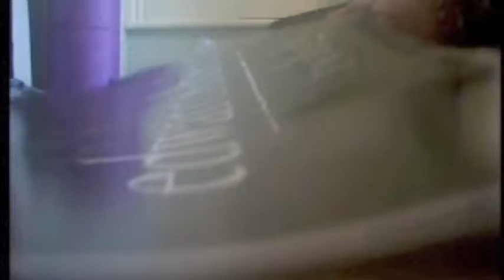082 Emma Loves Christmas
In which Emma puts on all of her christmas sweaters (well, half of them), runs around the house like a maniac, and reads about our names on urban dictionary.